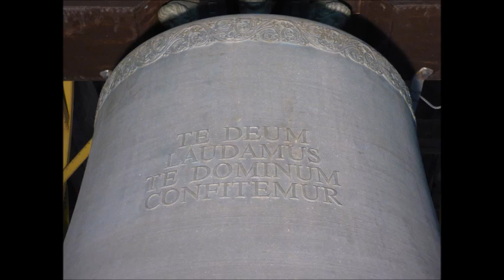Bozen (Südtirol/BZ - I) Teilgeläute der Benediktinerabtei Muri-Gries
Es läuten 7 von 9 Glocken der Benediktinerabtei Muri-Gries aus Bozen in Südtirol.

Stimmung:

As° B° (c') des' es' f' (g') as' b'

Gießer:

Gl. 1 “Kaiser- oder Augustinusglocke“ Carlo Chiappani, Trient (1895)
Gl. 2 Glockengießerei Grassmayr, Innsbruck (1998)
Gl. 3-9 Daciano Colbachini, Padua (1922)

Das ist einmal eine etwas andere Aufnahme dieses prächtigen Geläutes. Es fehlen hier nämlich die Halbtöne (Gl. 3 und 7) und das Einzelläuten der Glocken.
Das macht es aber garantiert nicht minder interessant!

Die große As° Glocke war bis zum Guss der großen Herz Jesu Glocke der Pfarrkirche zum Hl. Kreuz in Lana im Jahre 1996 die größte Kirchenglocke Südtirols.

Das Kloster, welches um 1406 von den Augustiner Chorherren bewohnt wurde, wurde während des Bauernkrieges (1525) und der napoleonischen Kriege schwer heimgesucht.

1807 wurde es von der bayrischen Regierung säkularisiert und 1845 schenkte es der österreichische Kaiser den Benediktinerpatres aus Muri in der Schweiz, welche von dort vertrieben worden waren.

Den ältesten Teil des Klosters stellt die im 12. Jh. von den Grafen Morit-Greifenstein errichtete Burg dar, dessen Hauptturm als Glockenturm der Kirche dient und in dem sich heute eine der schwersten Glocken Südtirolsbefindet.

Die Klosterkirche des Hl. Augustin wurde 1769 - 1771 in barockem Stil gebaut. Die monumentale Fassade mit klassizistischen Elementen wurde nach einem Entwurf des Trienter Architekten Antonio Giuseppe Sartori begonnen. Im Inneren sind das Gewölbe sowie die Kuppeln mit zahlreichen Fresken von Martin Knoller geschmückt, der auch die Altarbilder der Seitenaltäre gemalt hat.

Die Stiftskirche zum Hl. Augustin in Gries, im 18. Jh. noch selbstständige, weitgehend ländlich geprägte Gemeinde, ist das einzige vollständig erhaltene Beispiel spätbarocker Architektur im Raum Bozen. Die Kirche wurde im Laufe des 18. Jahrhunderts vollständig umgebaut, die bemerkenswerte Innengestaltung samt ihrer qualitätvollen Ausstattung (Fresken und Altarbilder, Kanzel, Orgel, Statuen und schmiedeeiserne Gitter) ist vollständig geblieben.

Altar und Kanzel stammen vom Brescianer Architekten Andrea Filippini. Die Gewölbe des Chors, des Hauptschiffs und der Orgelempore sind mit Fresken von Martin Knoller geschmückt (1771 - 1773). Dargestellt sind Szenen aus dem Leben des Hl. Augustinus, des Ordenspatron. Ebenfalls von Martin Knoller stammen die Altarblätter der sechs Seitenaltäre Szenen aus dem Leben Jesu, die zwischen 1795 und 1801 entstanden sind, sowie das Blatt des Hochaltars (Hl. Augustinus, 1776).

Ein herzliches Dankeschön allen Beteiligten für die Ermöglichung der Aufnahme!